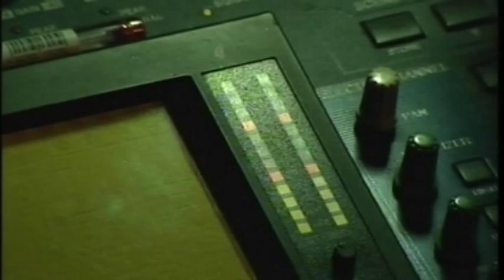MaxBluesBand @ Bitonto Blues Festival 2014 Preview 23 08 2014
oltre 1 ora di musica tra i grandi classici del Delta. Apertura in grande stile per l’edizione 2014 del Bitonto Blues Festival con la preview di sabato scorso in Villa Comunale. Sul palco allestito nel parco cittadino si è esibita la MaxBluesBand per uno show che ha registrato una grande affluenza di pubblico.
Il gruppo, trascinato dalla verve del chitarrista brindisino Massimo Ciracì, ha proposto un repertorio composto dagli evergreen dell’antologia blues statunitense. E la Villa Comunale si è trasformata per oltre un’ora in una piccola New Orleans, animata dalla calda voce british di Ian Beattie, vocalist della formazione.

Alla fine del concerto c’è stato spazio anche per una insolita jam tra i musicisti delle due band, conclusasi con una versione d’eccezione di Hoochie Coochie Man, con Nicola Sicolo degli Acoust.Co - The Band guest star all’armonica.

La serata, presentata da Pierluigi Morizio, ha registrato ottimi ascolti anche su PuntoTv, l’emittente televisiva che ha trasmesso in onda sul Digitale Terrestre il concerto, e oltre duemila visualizzazioni in streaming sul portale del canale.

Il Bitonto Blues Festival è una rassegna realizzata dall’associazione socio-culturale Blu & Soci con il patrocinio della Regione Puglia - Assessorato al Mediterraneo, Cultura e Turismo, della Provincia di Bari, della Camera di Commercio di Bari, del Comune di Bitonto - Assessorato alla Comunicazione Istituzionale & Marketing Territoriale.

Il Festival, inserito nel cartellone della BitontoEstate 2014, si avvale delle prestigiose partnership commerciali di Birra Peroni e Ferrotramviaria Spa, del supporto della rivista musicale Il Blues e delle rassegne Blues Made in Italy, South Italy Blues Connection e Altomonte Rock Festival. Assieme alle mediapartnership di BitontoTv, daBitonto, Bitontolive, Primo Piano e BitontoEventi e al supporto tecnico di Power Sound. Per qualsiasi informazione consultare il sito ufficiale o i canali social della manifestazione.